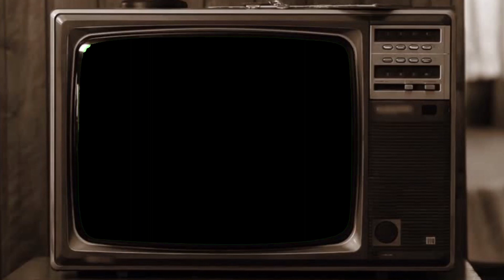Special News Report: Gravity Monster, circa 1990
A monster is on the loose and this news team has the story. I don't know how we kept it together for this one.

Filmed on an old school JVC VHS movie camera.
This is the complete news cast. I color graded a little bit and added music. Other than that, it’s straight out of 1990. The special effects are unreal and yes, we are hanging upside down on a Soloflex machine.